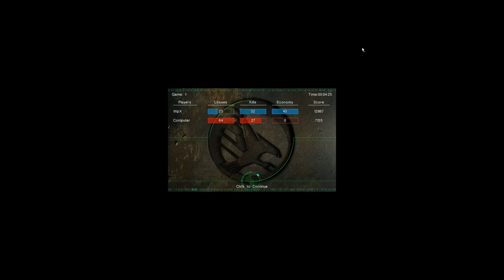Wpx vs Corpsmakr #9